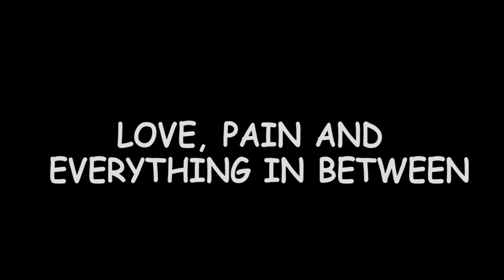Love, Pain and Everything in Between Trailer| 2023 Nigerian movie.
Kayla's love story will not be complete until she gets that which her heart yearns for.